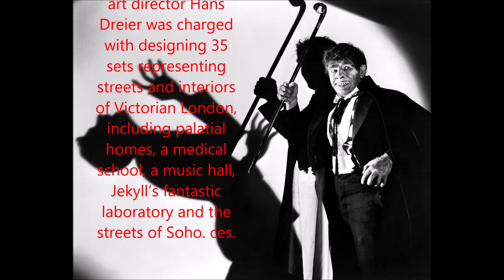Dr. Jekyll and Mr. Hyde (1931) / BEHIND THE SCENES, DELETED SCENE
Directed by Rouben Mamoulian.

Cast
Fredric March as Dr. Henry Jekyll / Mr. Edward Hyde
Miriam Hopkins as Ivy Pierson
Rose Hobart as Muriel Carew
Holmes Herbert as Dr. John Lanyon
Halliwell Hobbes as Brigadier-General Danvers Carew
Edgar Norton as Poole
Tempe Pigott as Mrs. Hawkins
Arnold Lucy as Utterson

American pre-Code horror film, starring Fredric March, who plays a possessed doctor who tests his new formula that can unleash people's inner demons. The film is an adaptation of The Strange Case of Dr Jekyll and Mr Hyde, the 1886 Robert Louis Stevenson tale of a man who takes a potion which turns him from a mild-mannered man of science into a homicidal maniac.
The film was a critical and commercial success upon its release. Nominated for three Academy Awards, March won the award for Best Actor, sharing the award with Wallace Beery for The Champ.